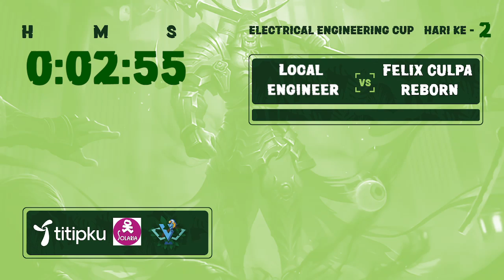MOBILE LEGENDS BO 1 | Local Engineer (UNPAD B) vs Felix Culpa Reborn (UI B)